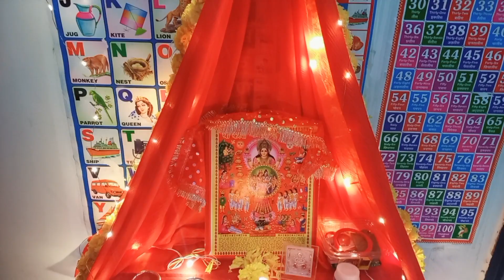Karwa Chauth Vlog || कुछ इस तरह से मनाया करवाचौथ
AUDIO CREDITS
Song : Chand
Singer : Vardan Singh
Music : Vardan Singh
Lyrics krishna Bhardwaj
Arranger & Programmer : Shivam Bagchi
Guitar : Abhilash
Mixed by :